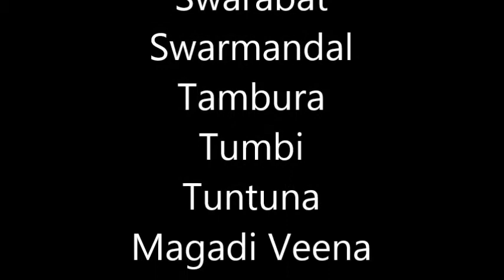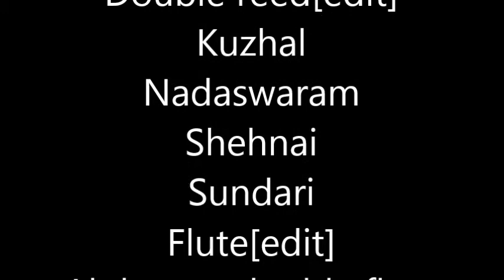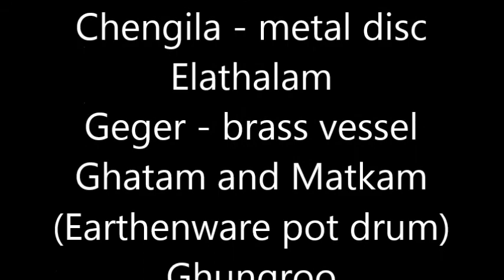LIVE MUSIC INSTRUMENTAL MUSICIANS BOOKING NUMBER